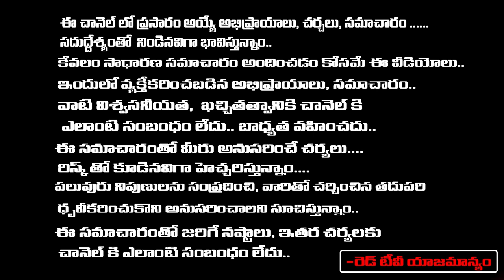ఇంటి పెద్ద ఈ ఒక్క పని ఇక్కడ తూచాతప్పకుండా చేయండి. ఇంట్లో ఈ మార్పులు రావడం పక్క.. sravanthi | RedTV